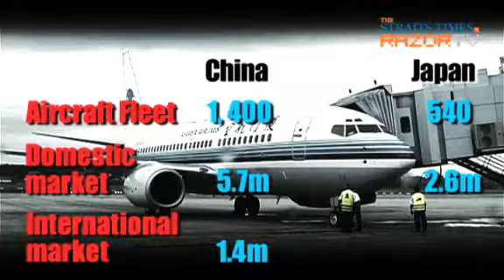China's aviation boom (Aviation Outlook Pt 4)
China's aviation industry is one of the fastest growers in the world today, with over 50 million passengers visiting the country every year. Apart from the travel market, China is also gaining a foothold in the aviation sector by manufacturing its own commercial aircraft-the ARJ-21. Find out why China's aviation industry is experiencing an exponential growth.